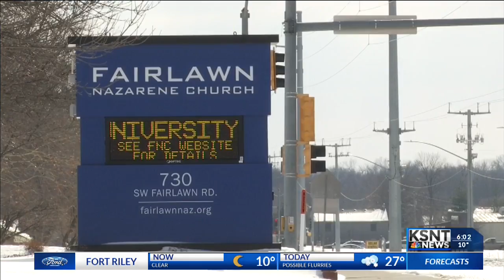Cell phone tower proposals to go before Topeka Planning Commission